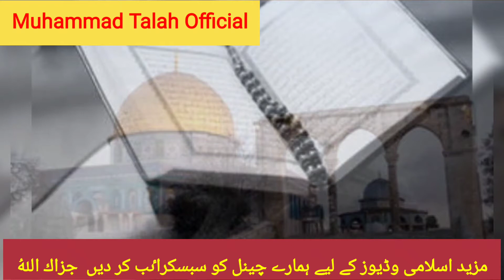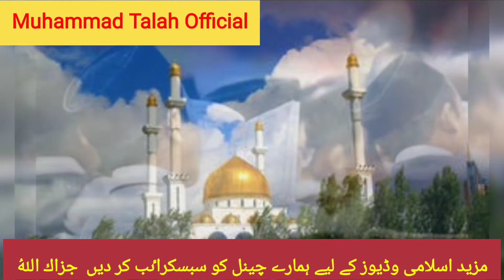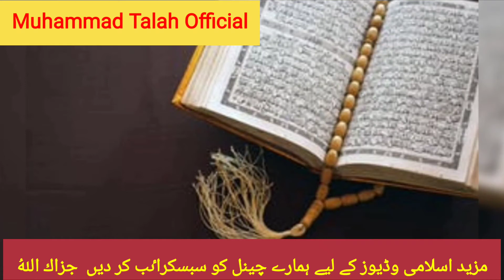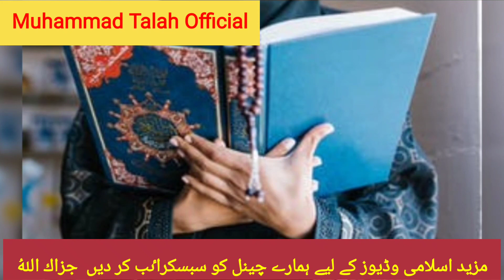صحابی رسولﷺ اور سانپ کا انڈہ|Sahabi Rasolﷺ or sanp ka anda||hafiz Muhammad Abrar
معجزات_الرسول ﷺ
رسول_الله ﷺ کا معجزہ
صحابة_الرسول ﷺ کی بیناٸی کا واپس آ جانا